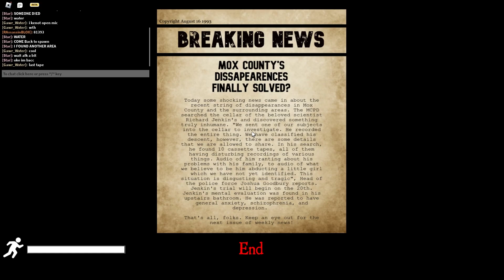Drippler Is Drippy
Enjoy me and my friends screaming for like 20 minutes. Also this was made before I have a Vtube model so yeah.

Try it out so u can drippy